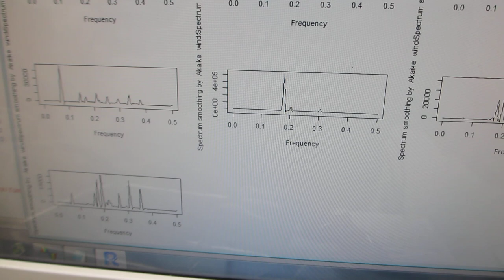超音波発振（スイープ発振、パルス発振）システムーー表面弾性波の非線形振動現象をコントロールする実験ーー（超音波システム研究所）